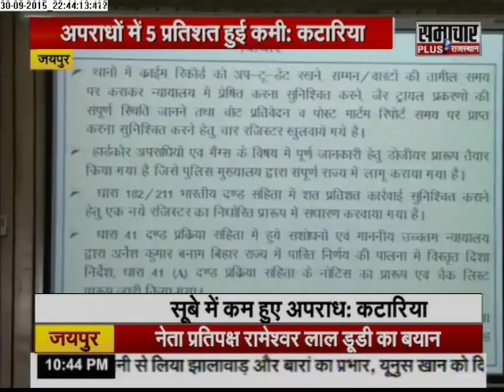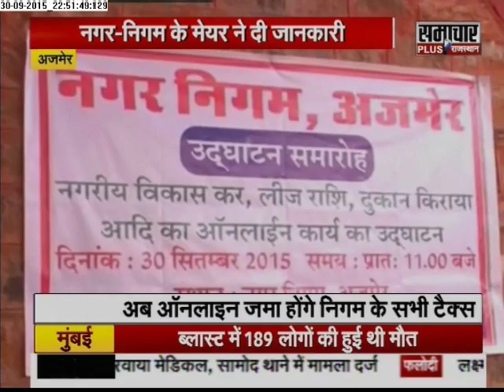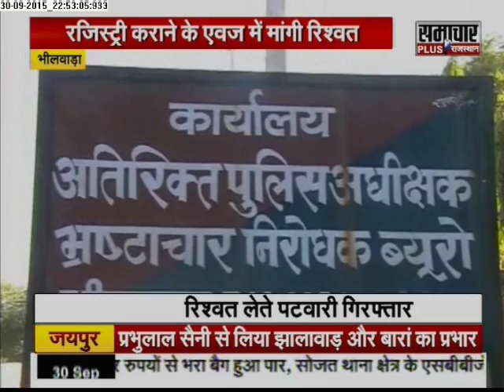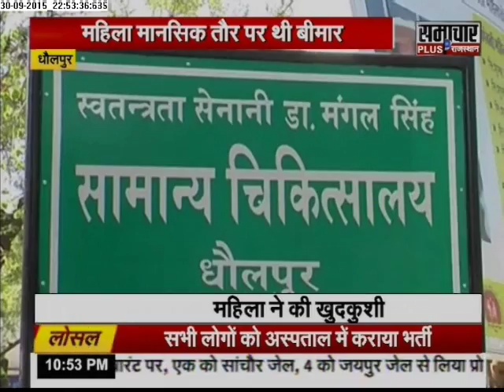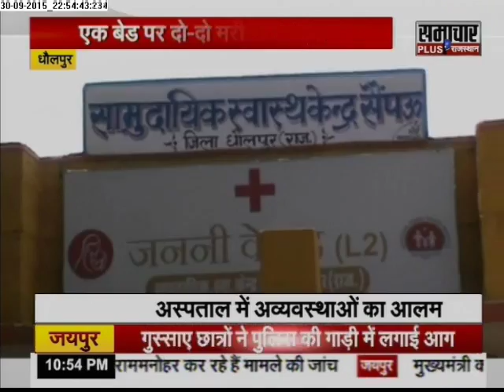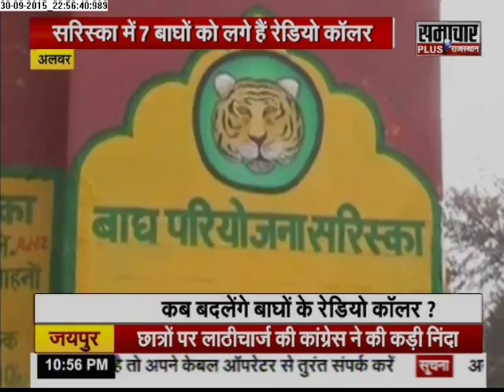Samachar Plus: Rajasthan Final Report | 01 Oct 2015